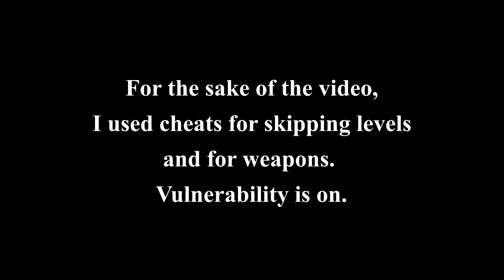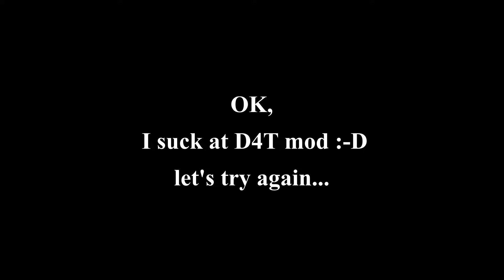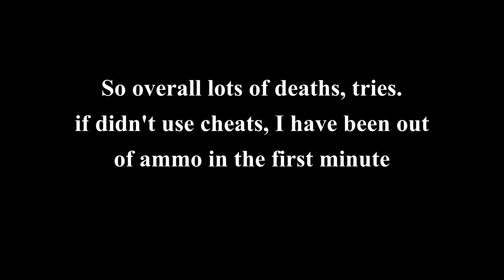Doom 2 mods - the worst level ever with Death Foretold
This is a second video of the worst level of doom wads (if played uncorrectly :-) played with mod Death foretold (D4T) which brings Doom 2016 functionalities into Doom 2.

From wad: Doom 2 reloaded level 18.

Leave a comment what you like or don't like. Thx.

There'll be more coming.